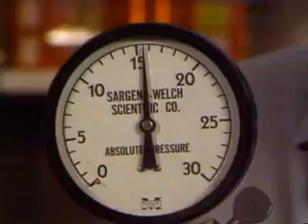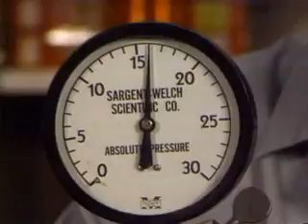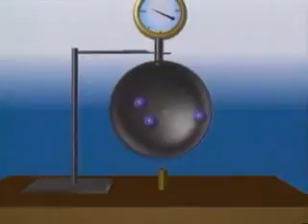Esperimenti sulla pressione dei gas 3